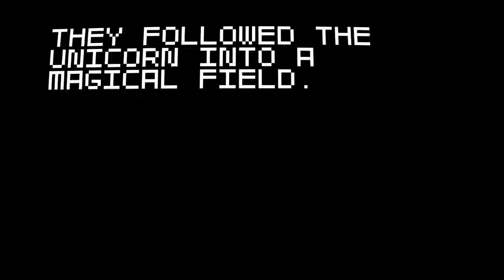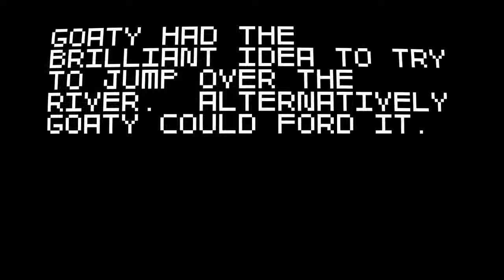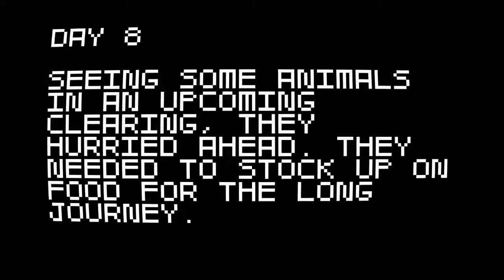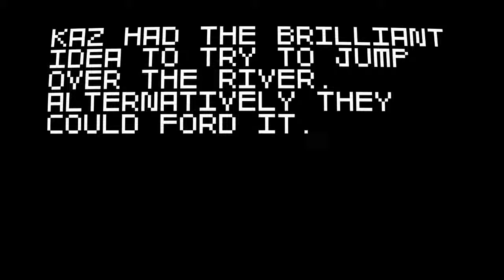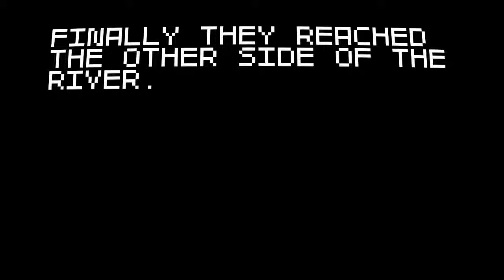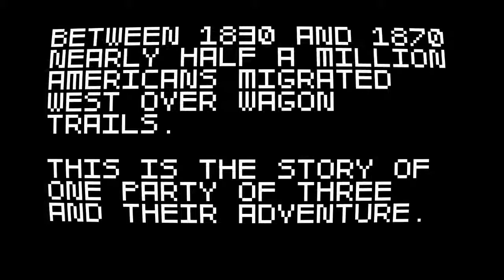Nikon's wagon adventure 3 ~They saw a Unicorn!?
A unicorn killed Kaz, a giant bat bit Jveezy's head off, goaty died of mumps. Jveezy bullet in the heart, goat pulverized by buffalo, Kaz was killed by a union soldier during a civil war battle.